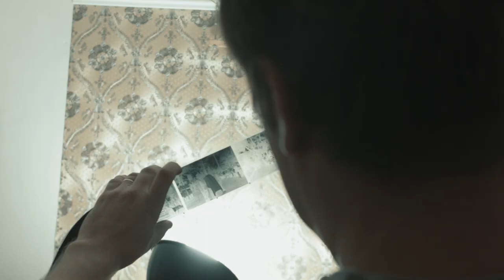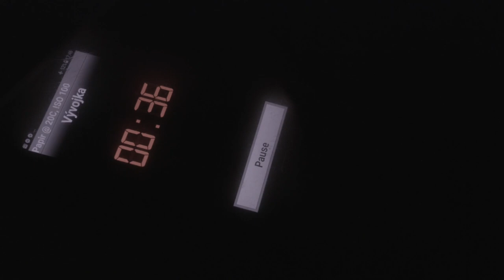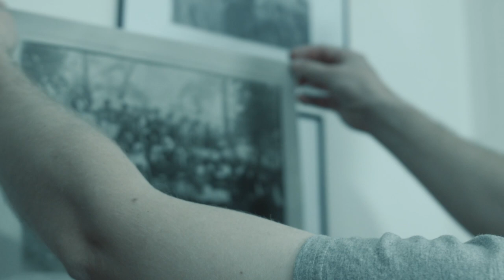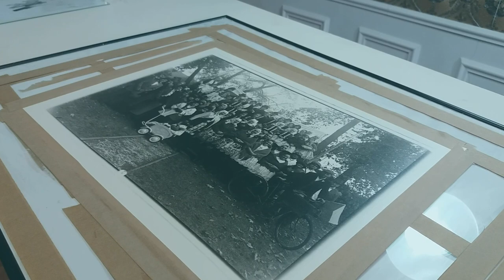Příběh jedné analogové retro fotografie - Čejč 2018 - medium format developing photography Foma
Vznik analogové černobílé fotografie z rekonstrukce návštěvy tehdejšího prezidenta Tomáše Garrigua Masaryka v Čejči u příležitosti 100 let vzniku Československa.

Fotografováno a zvětšeno na materiál Foma fotoaparátem Voigtlander Bessa.

The emergence of analogue black-and-white photography from the reconstruction of the visit of the then president Tomáš Garrigue Masaryk on the occasion of 100 years of Czechoslovakia. Photographed and enlarged with Foma material with Voigtlander Bessa camera.